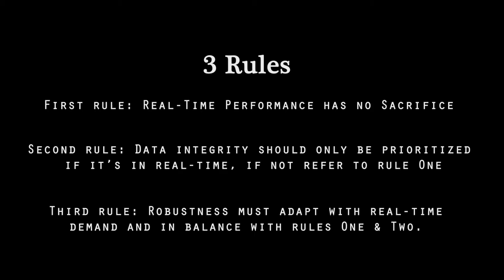IADVR.com: CCTV security : From Reality to Virtuality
Intelligent & Analytical video surveillance system for IP and Analogue camera.